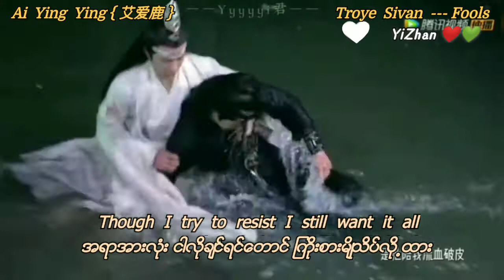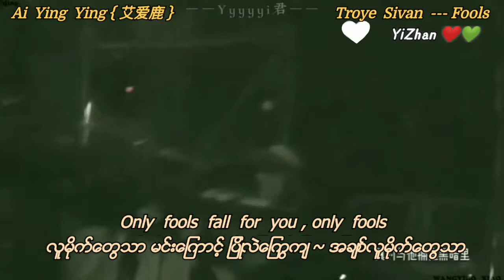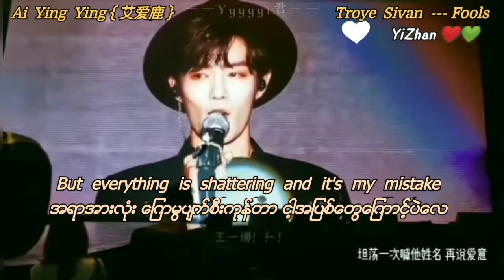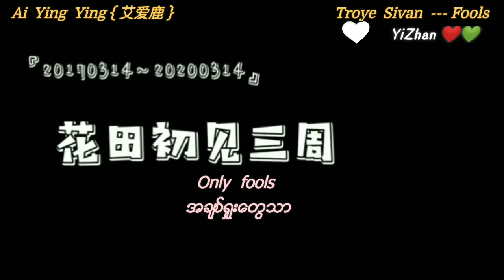YiZhan FMV 🍁 Fools mm sub